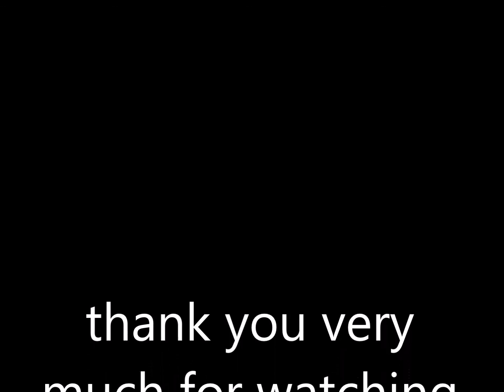Elephant Sound Effect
This channel nature documentaries and educational, to teach society voices in the world.
all sounds  in the channel   we recorded a free Everyone wants to use
This channel is a huge library of sound effects